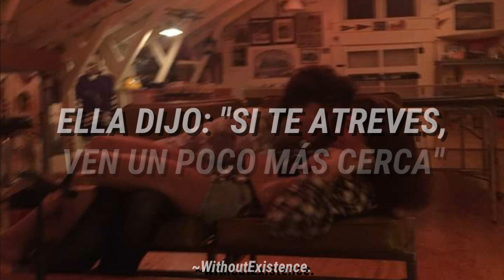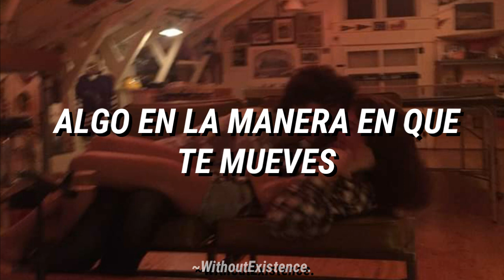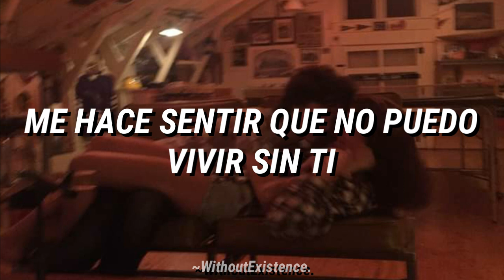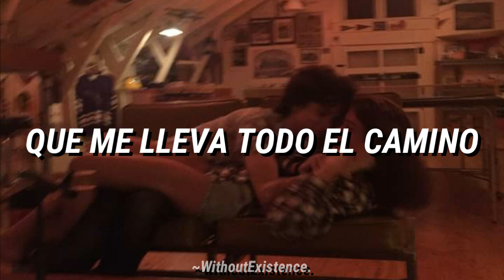Our Last Night - Stay / Subtitulado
Este es un cover de esta banda, use este vídeo para el tutorial que ando haciendo así que yo creo que hoy lo podría terminar o mañana ya lo subiría, espero que les haya gustado, no olviden suscribirse 🌚❤